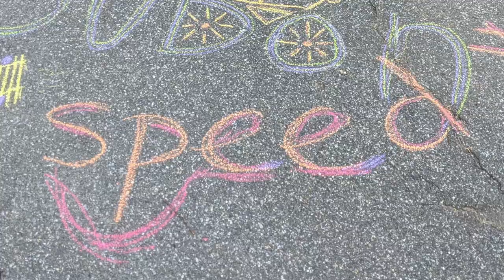The speedway awakens: building a backyard mountain bike course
This documentary details the creation of backyard mountain bike course in New Hampshire during the COVID-19 global pandemic. This course is known for its multiple elements including the "drop of death" whose surface consists of 33 locally-sourced beams of despair.